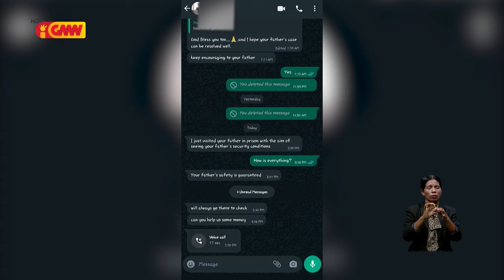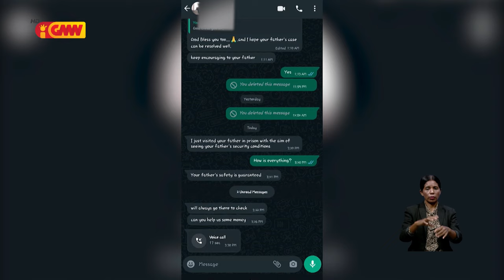PCIC aplika ona suspensaun ba membru ne’ebé tenta husu osan ba família fuzitivu husi Filipina